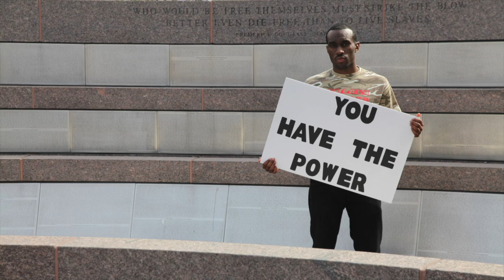Power In One Celebrates 9 Years of Empowerment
These pictures tell the story of the revolution's favorite label.